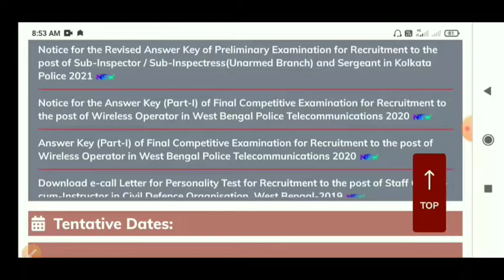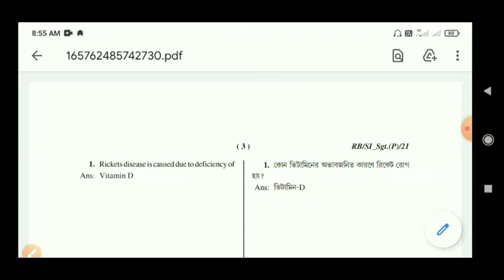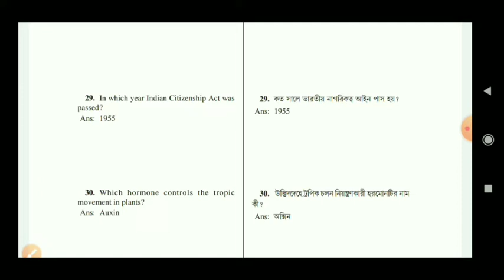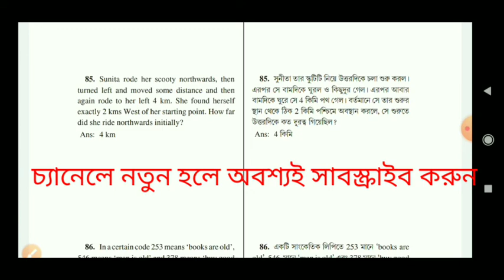KOLKATA POLICE EXAM UPDATE.KOLKATA POLICE EXAM REVISED ANSWER KEY.WBPRB OFFICIAL ANSWER KEY 14/07/22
Improtants for all competitive exam like RRB NTPC,RAILWAY LEVEL1,WBP CONSTABLR & SI,SSC MTS,CHL etc.

This channel creat for all competetive exam.All subject teach very carefully . Previous year question annalysis and solved.Job notification alert and detail information provide for all students.
Current event
Wbcs exam preparation 2022
wbp class
Everyday live class
Wbp maths class
Crack wbp and Combined exams with India's largest learning platform.
Current Affairs
Daily current affairs and gk in bengali 2022 || General Knowledge and Awareness in bengali. SSC CHSL || WBPSC Current GK | wbp statick gk class.

🙏 Thanks For Read Descriptio.